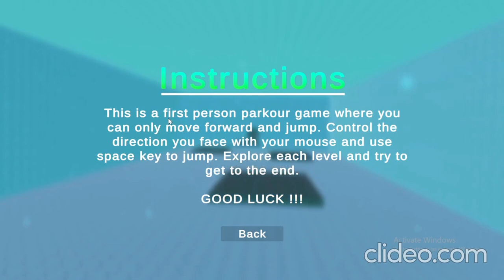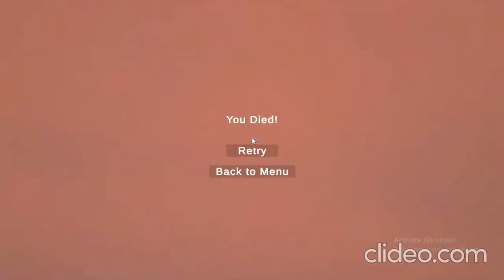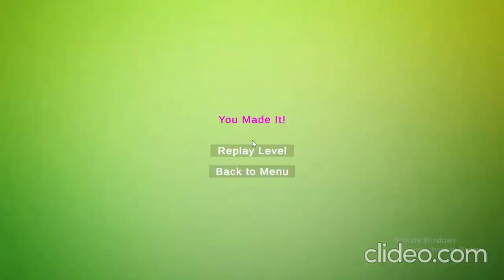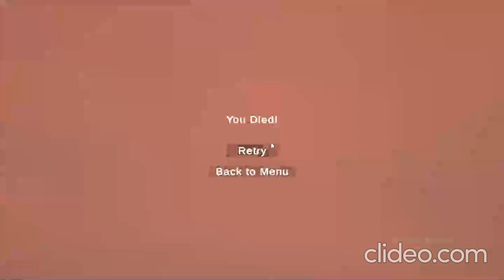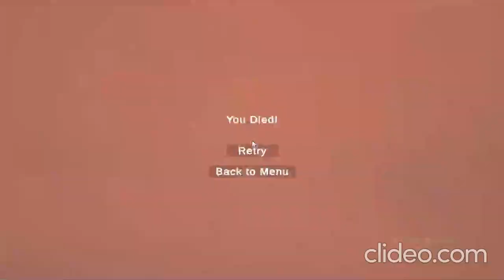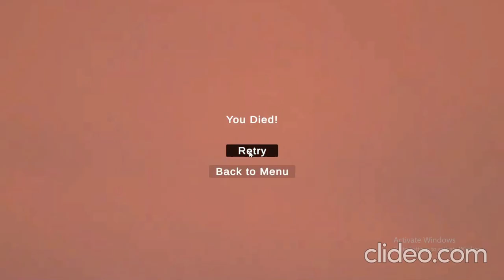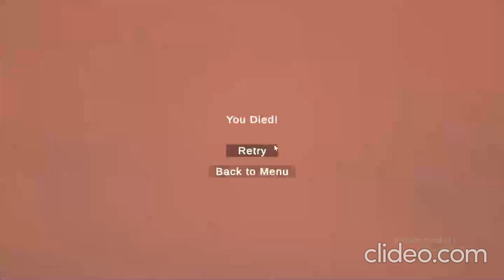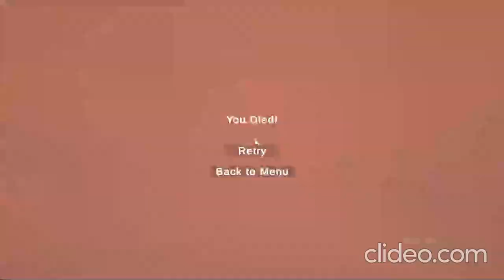Jump run SPEED - Tile Runner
Sorry for the drop in quality, it happened when I was connecting the videos sadly I cant fix it